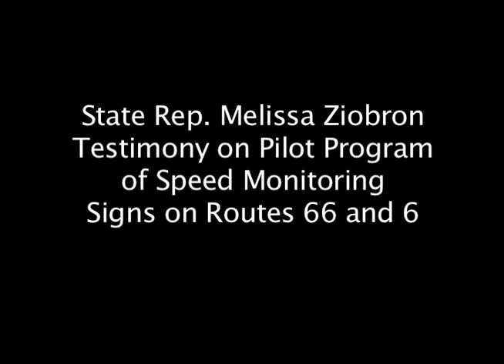Rep. Ziobron Testimony on Pilot Program of Speed Monitoring Signs on Routes 66 and 6.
State Rep. Melissa Ziobron Testimony on Pilot Program of Speed Monitoring Signs on Routes 66 and 6.
2/11/2015